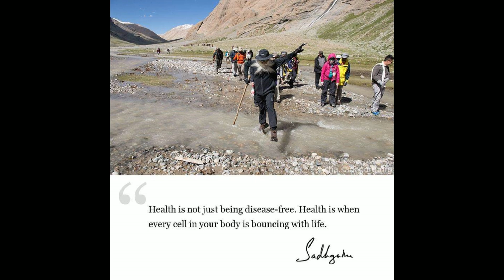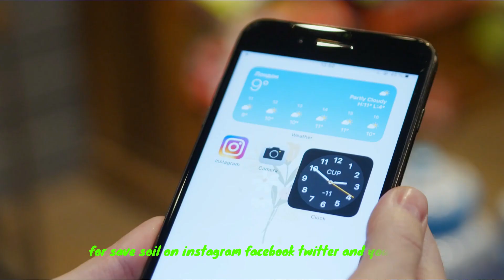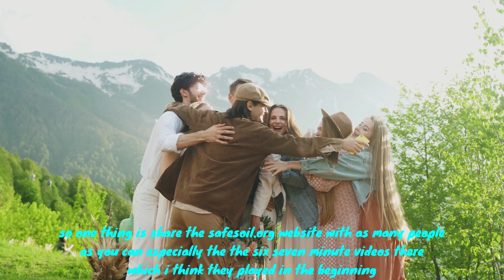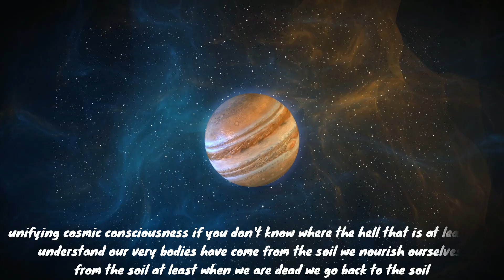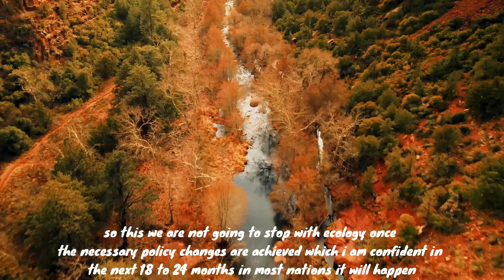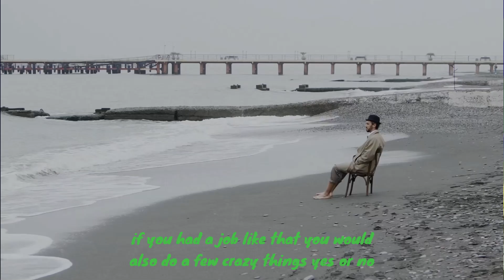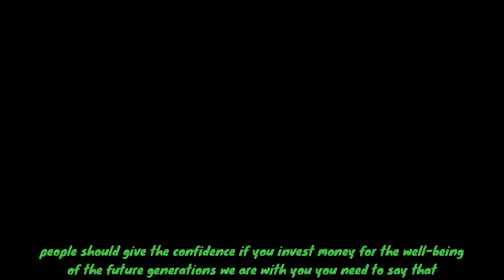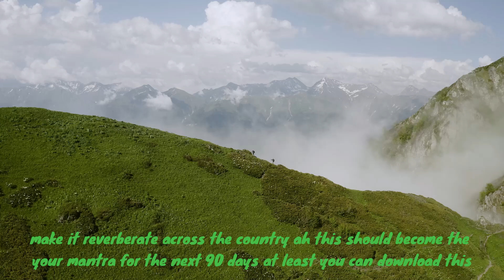Beautiful girl asks Sadhguru how to motivate young people to save soil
Sadhguru is a guiding beacon of divine wisdom and inspiration for all persons seeking self-realization and an experience of the unbounded nature of life.
His teaching style is very logical and practical and there is no subject or topic that is off-limits or too sacred to question.